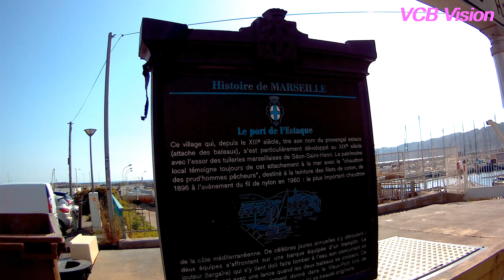Dans un bus vers le port de l'Estaque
Traverser les rues de campagne dans un bus pour aller au port de l'Estaque